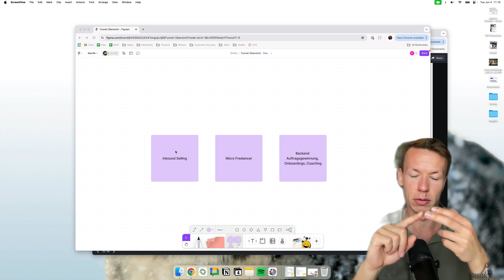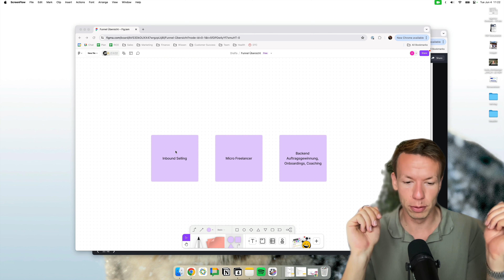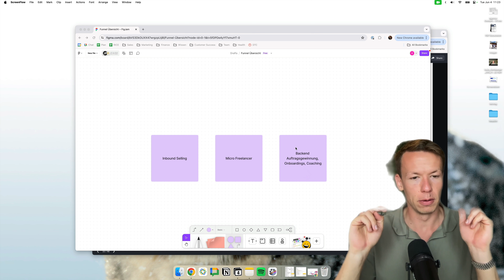Wie du f*ck you Money trotz aktueller Krise machst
Agentur-Inhaber, Webdesigner oder Marketing Experte mit wirklich guten Kundenergebnissen? Meld dich bei uns, wenn du 6-stellig gehen willst

Wenn du aktuell noch nicht selbständig bist bzw. davon leben kannst: Wegen Leuten wie DIR mache ich diese Videos. Ich habe dir NICHTS zu verkaufen. Kein Coaching und auch kein Mentoring.

Track Record:
- 600 Agenturen, Freelancer, Webdesigner betreut
- 20 Mio generierter Umsatz unserer Kunden
- Eigene Marketing-Agentur aufgebaut & 500k eigener Ad Spend
- 1x CopeCart Award mit 1 Mio verifizierten Umsatz
- 1x SalesPower Award mit 1 Mio verifizierten Umsatz

...und ich habe dir wirklich NICHTS zu verkaufen, wenn du noch nicht selbständig bist. Mein Ziel ist es, dass du mit diesem Content erfolgreich selbständig wirst und später mit uns arbeitest, um 6- und 7-stellig zu werden.